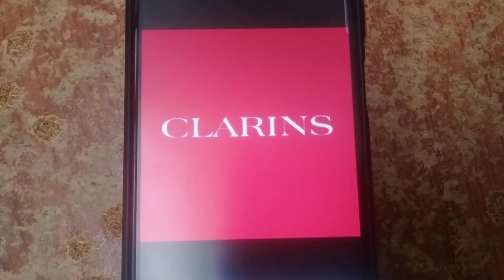ABC Logos Song Karaoke